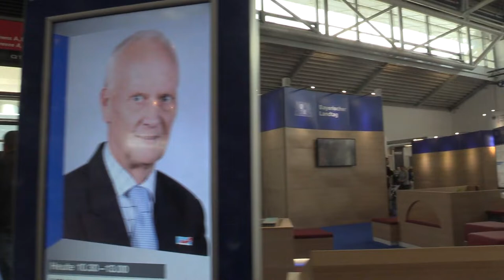Lustige Szene vom Infostand des Bayerischen Landtages auf der Internationalen Handwerksmesse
Quelle: Lokal-Fernsehen

Das verändern unserer Filme oder der Filmbeschreibung ist nicht zulässig! Gern könnt ihr aber unsere Videos teilen. Vielen Dank